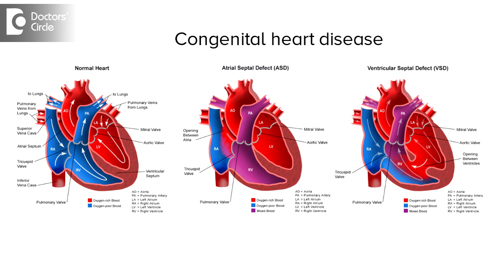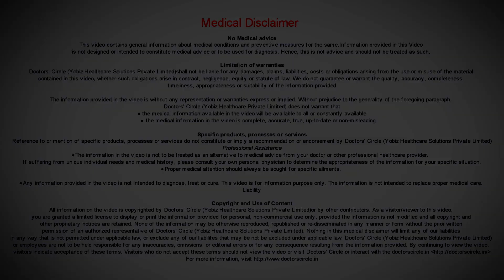Is VSD & ASD a curable condition in 10 day old infant? - Dr. Durgaprasad Reddy B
When we talk about congenital heart disease, there are lot of conditions cyanotics and non cyanotic heart disease. Cyanotic is blue baby as what we call. The blood is not getting oxygenated at all. When we  talk  about VSD and ASD, it is a congenital heart disease which is present  right  from birth, the child is  having a  defect in the  septum the atrial septum or the ventricular septum as we call. The blood is shunting from left side of the chambers to the right side of the chambers, this is what ASD or VSD does. It does not close on its own if it is a large VSD or a moderate VSD. It can take  up other systems like it will allow the tricuspid valve to allow and close and produce a regurgitation of the tricuspid valve or it will allow the aortic valve to come and close VSD so that the aortic  regurgitation will happen. But if it is a  very small defect like less than 8 mm,  then there are chances  of closing  at the  end of 1 year, most negligible. If it is within 1 year then the ASD defect or the ASD defect is not closed, then it will not close. So we need to do something to close off these defects.